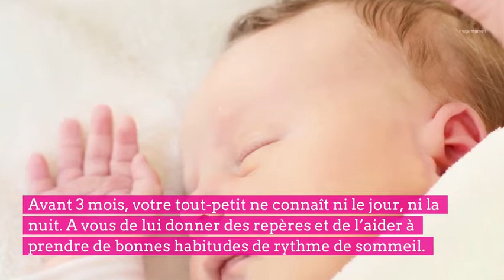Le bon rythme de sommeil de bébé de 0 à 6 mois